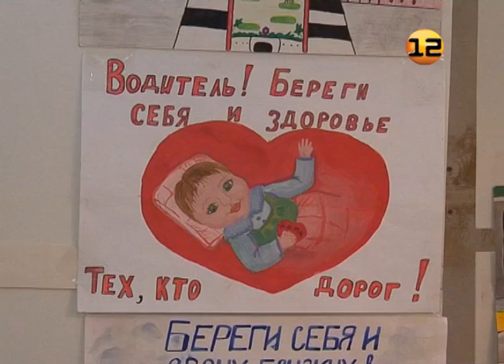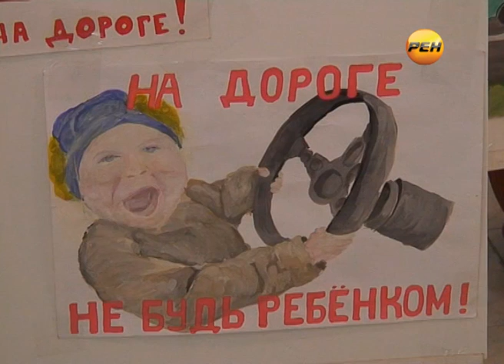Конкурс «Я и дорога»